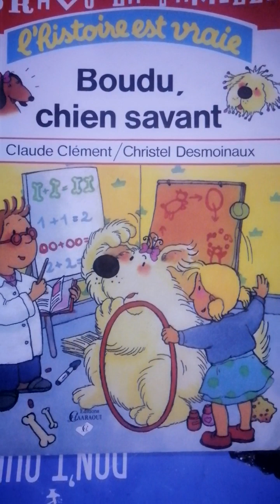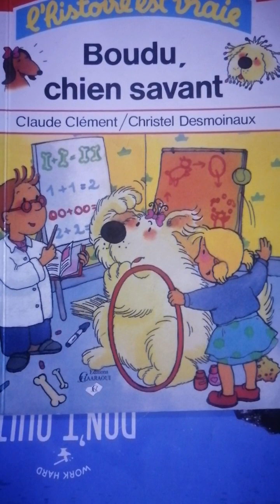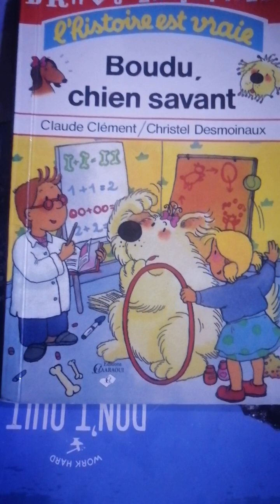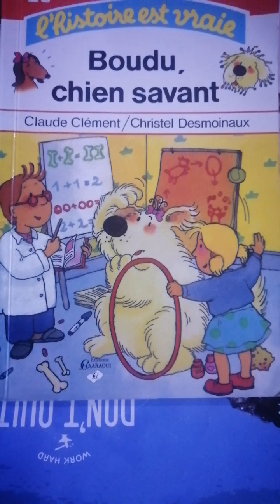BOUDU CHIEN SAVANT. ADAM ALLALI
ADAM ALLALI